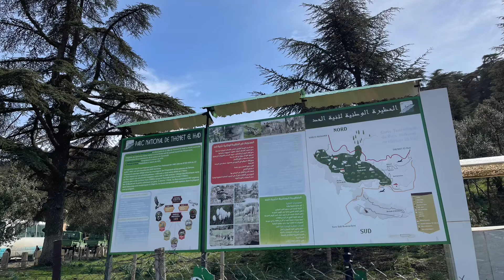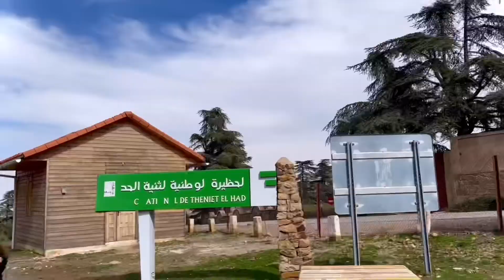THENIET EL HAD NATIONAL PARK ثنية الحد الحضيرة الوطنية تيسمسيلت | VLOG IN ALGERIA